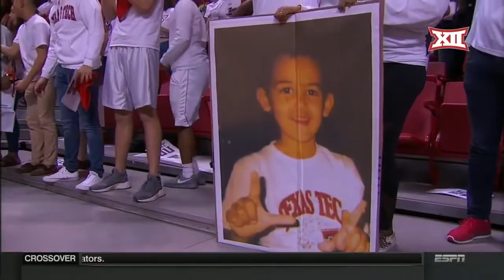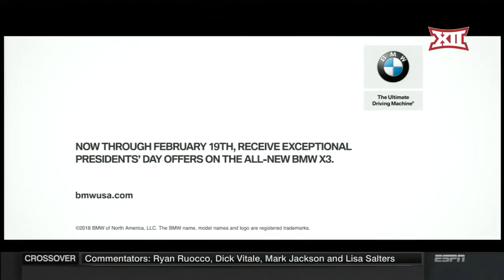Oklahoma at Texas Tech NCAA Men's Basketball February 13, 2018